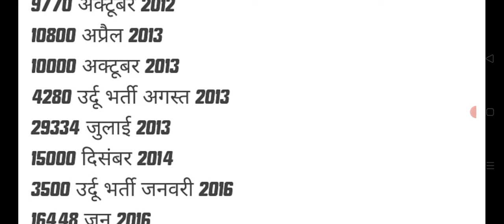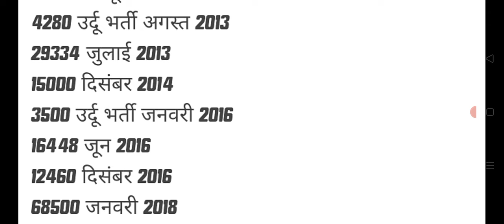up junior teacher vacancy 2024,up junior new vacancy 2024,up prt 2024,up tet,up stet 2024,